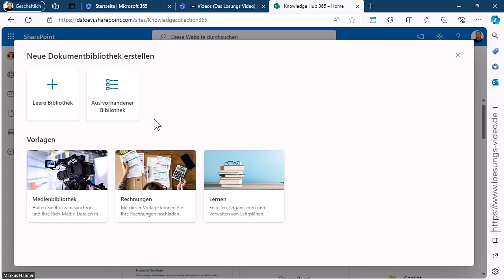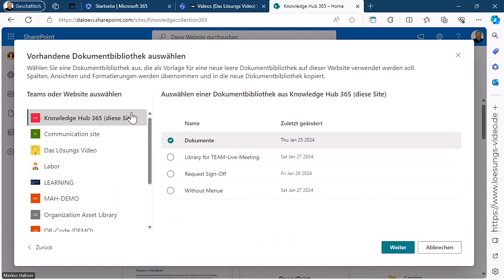Das Lösungsvideo 570: SharePoint – Bibliotheken und Listen mit eigenen Vorlagen erstellen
Für ein anderes Projekt wird eine Kopie einer eigenen, individualisierten SharePoint-Dokumentenbibliothek oder SharePoint-Liste benötigt. Leider bietet SharePoint aber keine Kopierfunktion an. Mit welchem Trick das Ganze dennoch „kopiert“ werden kann, wissen  Markus Hahner und Kai Schneider.

Wir nutzen die Versammlungs-Funktion (englisch „Town Hall“, ehemals Liveereignis) von Microsoft Teams zum Aufzeichnen der Lösungs-Videos, finalisiert wird mit Camtasia von